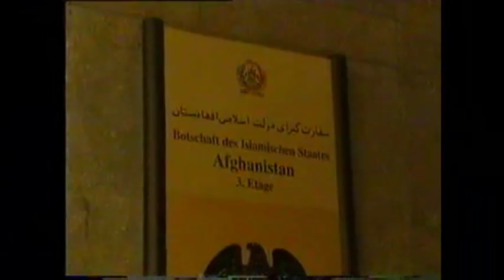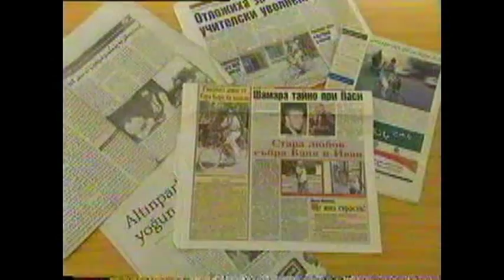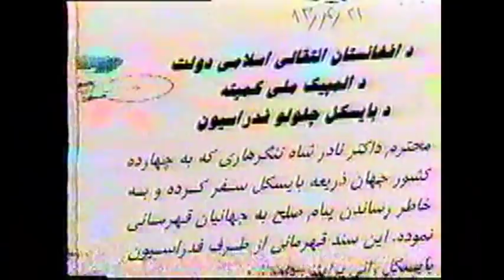Dr Nadir Shah Nangarhari & Feroz Khan: Afghan peace ambassadors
Father and son on a  Journey of thousands of miles to deliver The Peace Message of Afghan people to the world and finally to the UN.

This is a great effort to show to the world that Afghans want peace and not war. We want progress, unity and brotherhood.